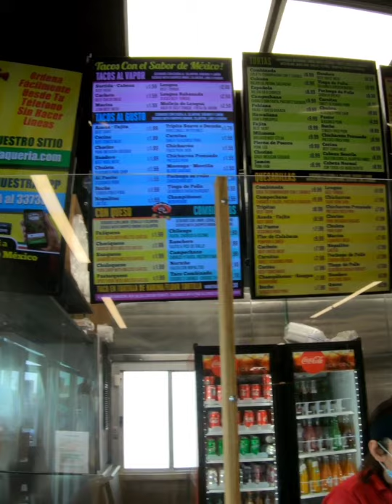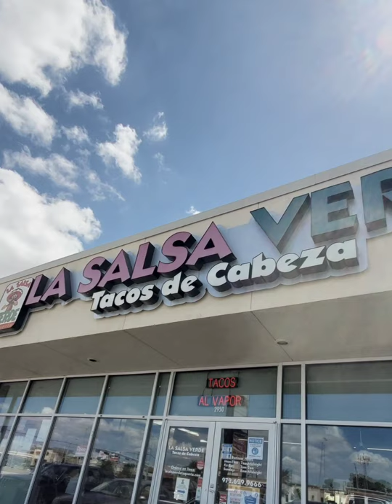Eating tacos at Taqueria salsa Verde tacos de cabesa in dallas texas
Eating at one of my favorite taquerias in dallas tx